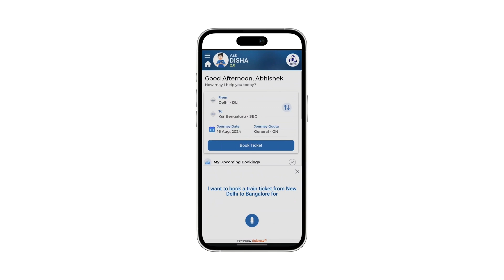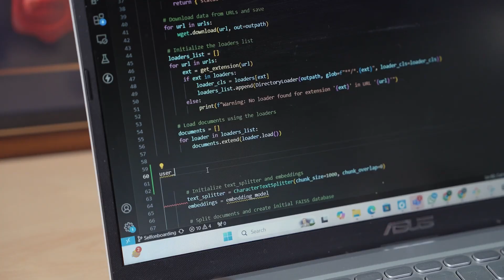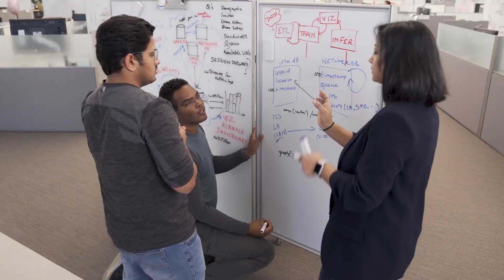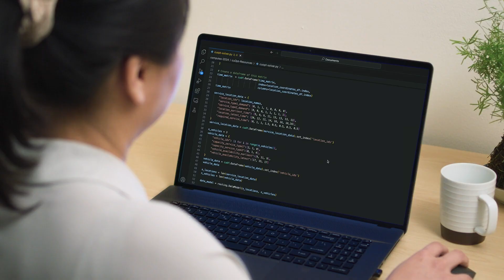CoRover x NVIDIA: Scaling BharatGPT, a Sovereign AI LLM, for Global Impact in Generative AI